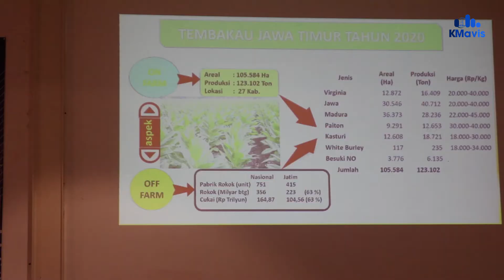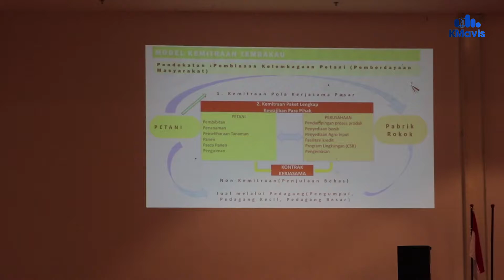Kepala Dinas Perkebunan Pemprov Jatim dan Wakil Ketua DPRD Pamekasan Dukung Tembakau Madura Miliki H